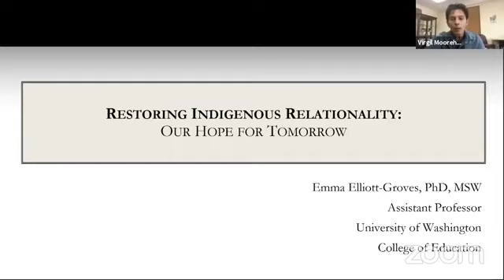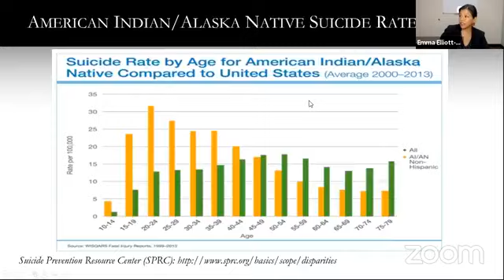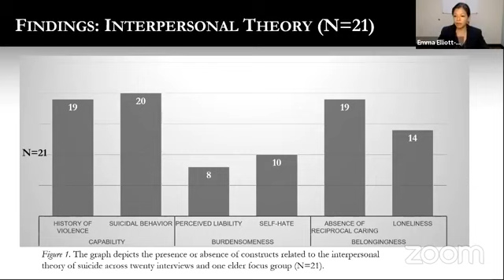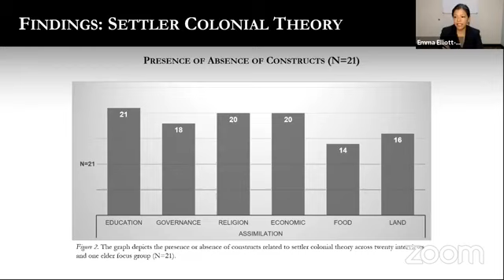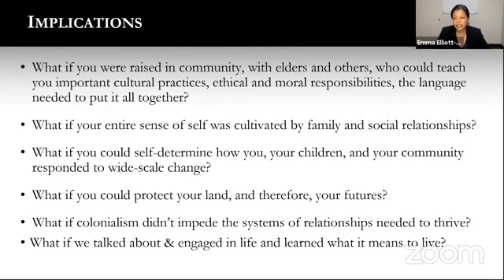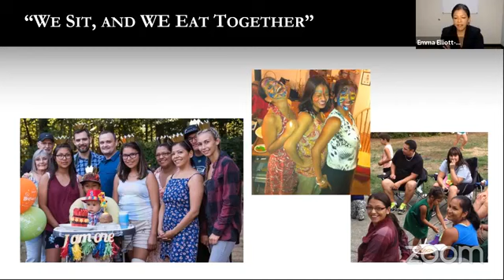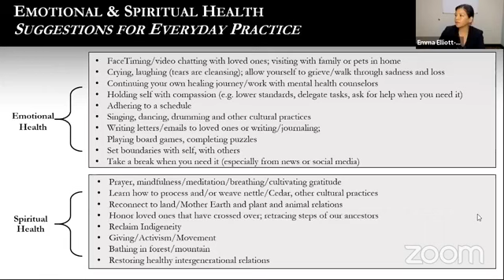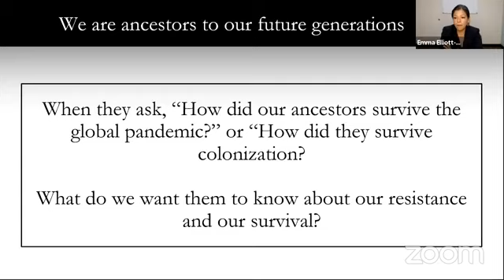"Embracing the Sacredness of Life: Understanding Suicide in Indigenous Communities w/ Dr. Groves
CHEKWS Hope For Tomorrow Youth Suicide Training